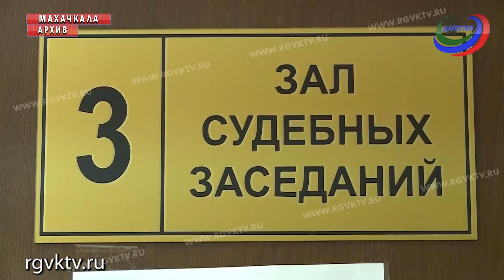Вынесен приговор племяннику главы Дагестана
4 года условно и штраф в 200 тыс. рублей. Советский суд Махачкалы вынес приговор в отношении племянника бывшего главы Дагестана Рамазана Абдулатипова. Об этом сообщают РИА Новости.